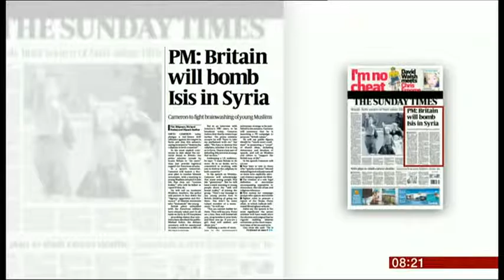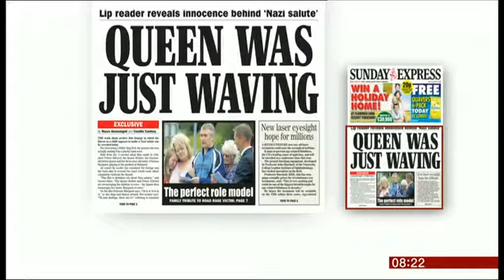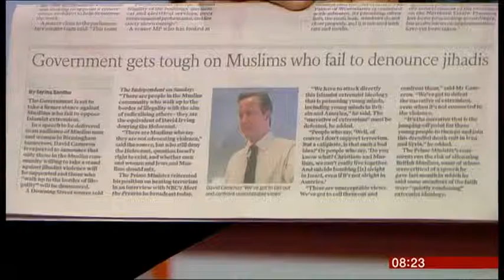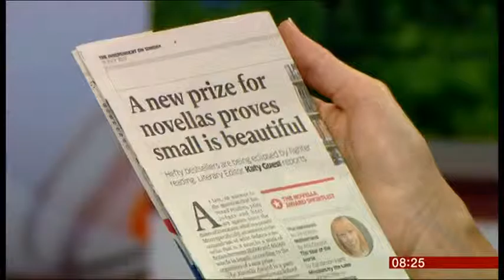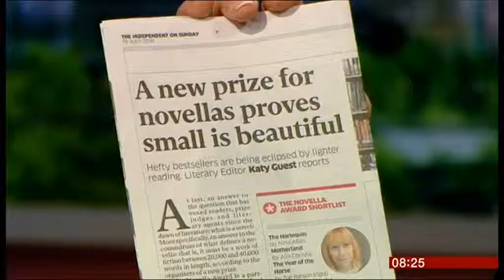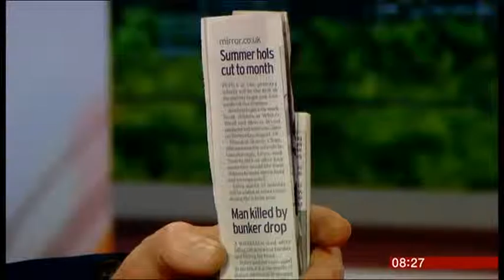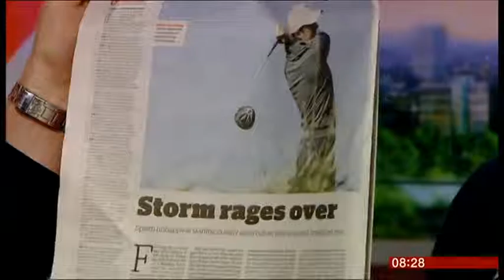Rabbi Laura Janner-Klausner reviews the papers for BBC Breakfast 19th July 2015 - Part 2